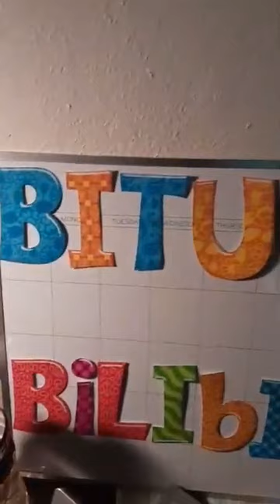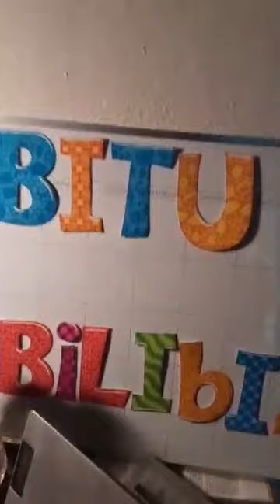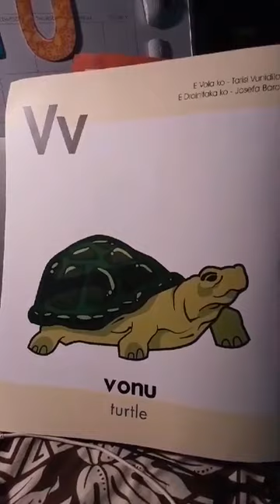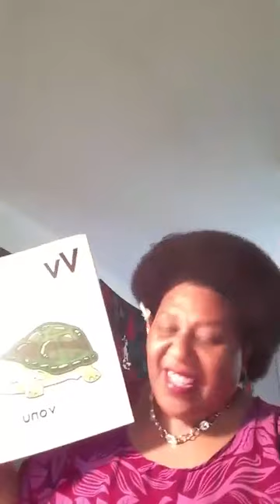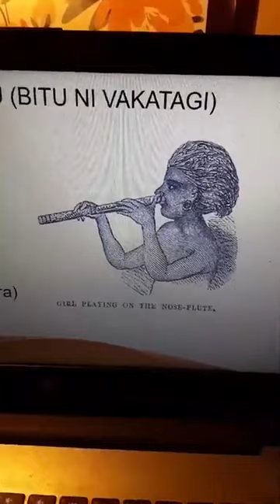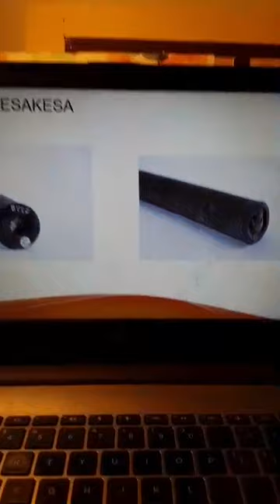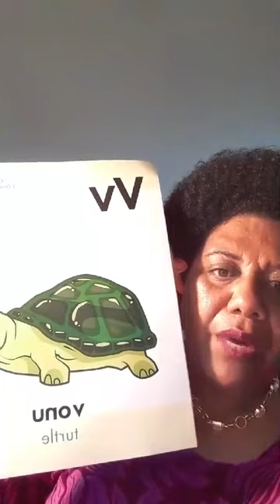Talanoa with Dr T - Na Vosa Vakaviti: Bilibili, Bitu, kei na Vonu